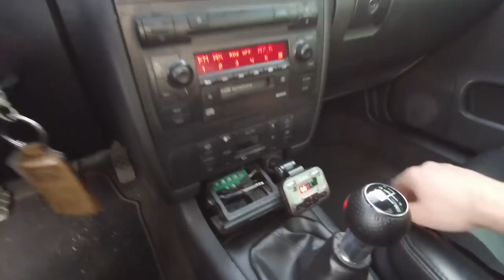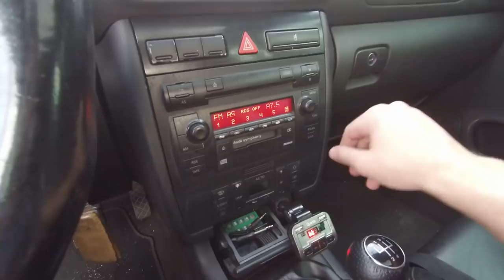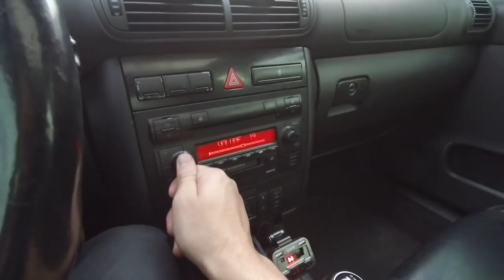Audi A3 | Instalação do SUBWOOFER original 《PÓS REPARO 》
⚙️⚙️⚙️⚙️⚙️⚙️=CONTATO PARA PEÇAS DE AUDI=⚙️⚙️⚙️⚙️⚙️⚙️

💡💡💡💡💡💡💡💡=CONTATO PARA RETROFIT. =💡💡💡💡💡💡💡💡